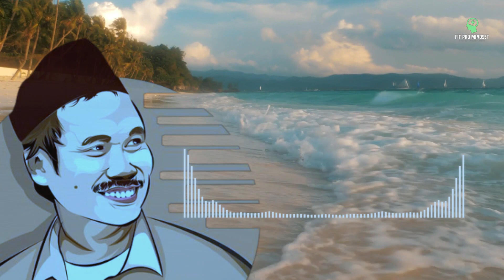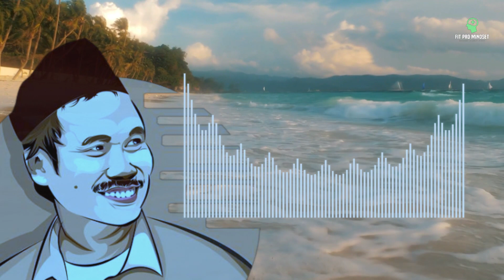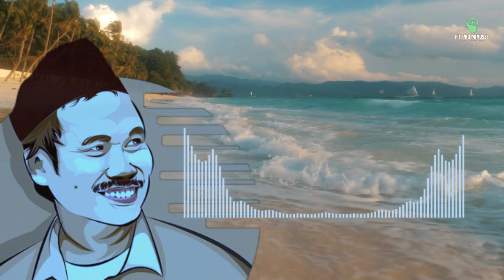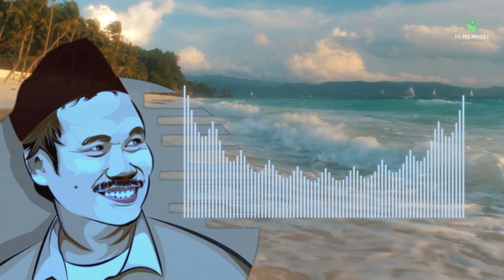Ini Bahayanya Mensifati Allah Tidak Secara Utuh | Penjelasan Gus Baha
Dalam video ini, Gus Baha akan memberikan penjelasan yang mendalam mengenai mengapa salah mensifati Allah dapat berbahaya bagi kehidupan kita. Salah satu ajaran utama dalam Islam adalah untuk mengenal Allah dengan benar dan memperkuat hubungan kita dengan-Nya. Namun, seringkali kita melakukan kesalahan dalam memahami sifat-sifat Allah dan akhirnya salah mensifatinya.

Gus Baha akan membahas beberapa alasan mengapa kesalahan dalam mensifati Allah dapat membawa dampak yang buruk dalam hidup kita. Dia akan menjelaskan mengapa kita harus berhati-hati dalam menyebutkan sifat-sifat Allah dan bagaimana kesalahan ini dapat menghancurkan fondasi iman kita.

Salah mensifati Allah
Bahaya kesalahan dalam mensifati Allah
Dampak buruk kesalahan mensifati Allah
Mengenal Allah dengan benar
Sifat-sifat Allah
Hubungan dengan Allah
Fondasi iman
Pemahaman tentang Allah
Pentingnya memahami sifat-sifat Allah
Konsekuensi kesalahan mensifati Allah
Memahami Allah melalui Al-Quran
Menjaga hubungan dengan Allah
Cara menghindari kesalahan mensifati Allah
Menghindari kesalahan dalam beragama
Kekuatan iman
Makna sifat-sifat Allah
Mempertajam pemahaman tentang Allah
Mengenal sifat-sifat Allah melalui Asmaul Husna
Menghindari pemahaman sesat tentang Allah
Pentingnya mempelajari agama
Al-Quran sebagai sumber kebenaran
Meningkatkan keimanan
Menghindari kesalahan dalam bertasbih
Menjaga hati dan pikiran yang bersih
Bahaya mengesankan sifat Allah yang tidak benar